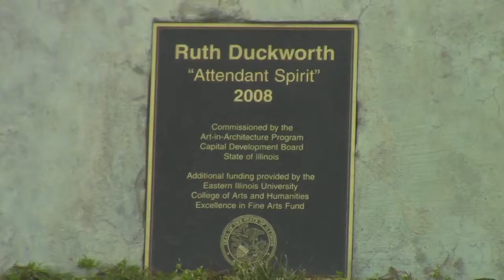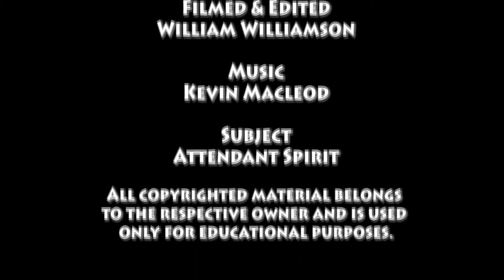Limited Filming Reel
For a class assignment I was suppose to find a sculpture or piece of art and film it with 15 different of shots.